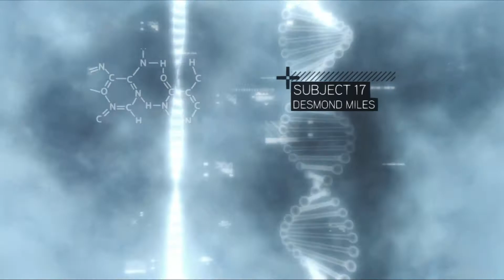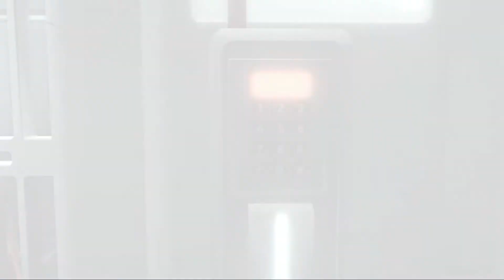Assassin's Creed 2 - Begining - Outside the Animus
➤ ReShaded - No subtitles
➤ Used : Assassin's Creed 2 Reshade Remaster 2020